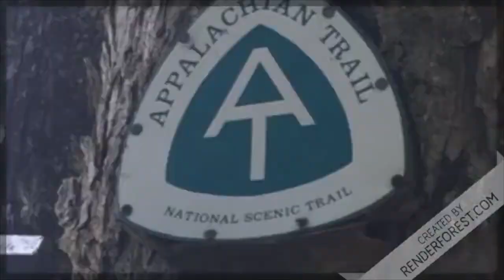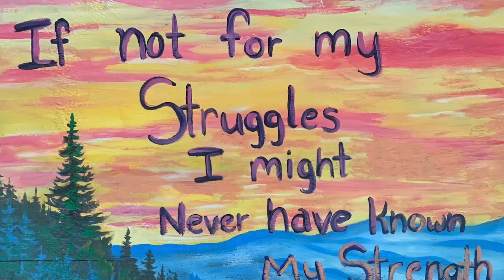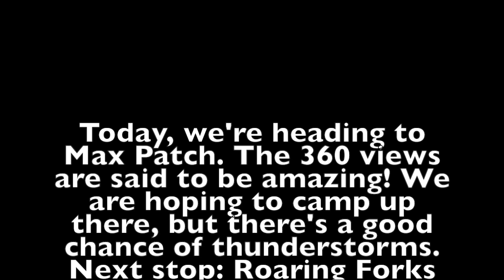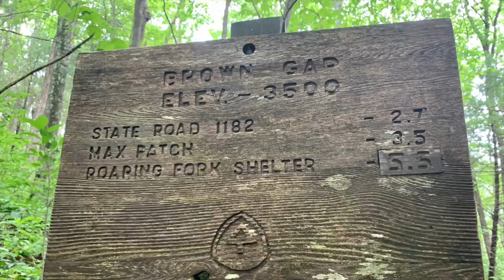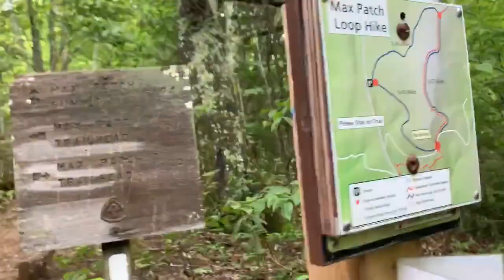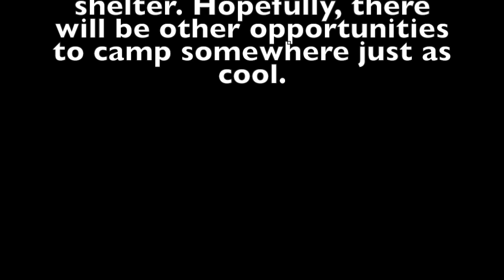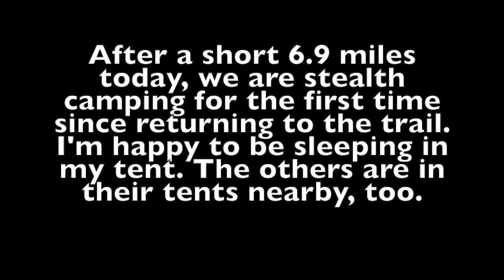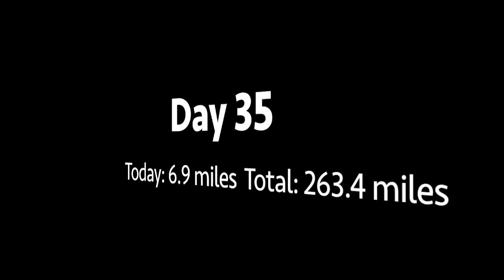Take Two: Day 33 - Day 35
Carrying on! Max Patch was my favorite spot on the AT thus far. Check it out!